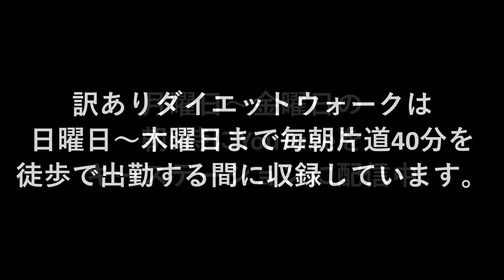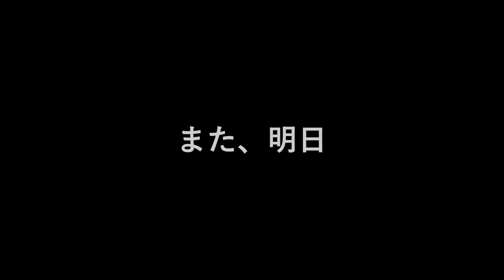伝家の宝刀炸裂！ | まこ姉の訳ありダイエットウォーク | 昼ビール放送局